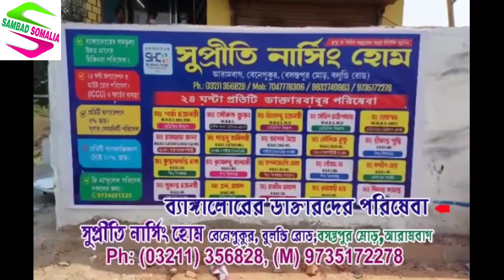নৌকা চালকের বিরুদ্ধে মহিলাদের মারধর ও অকথ্য ভাষায় গালিগালাজ দেওয়াকে কেন্দ্র করে এলাকায় উত্তেজনা